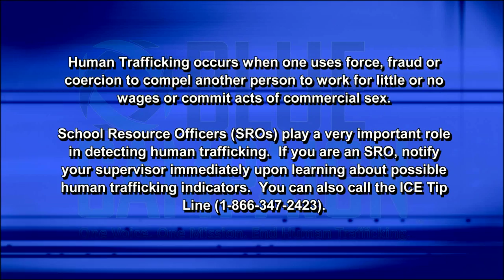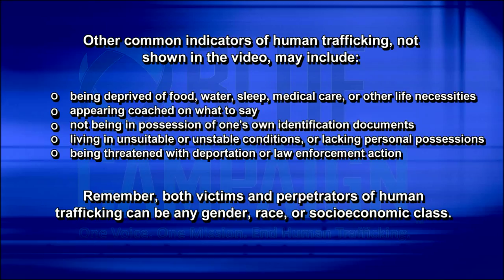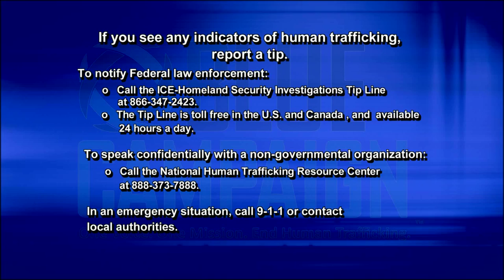Child Worker 2 - Human Trafficking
Learn the signs of Human Trafficking and how to report suspicious behavior and activity